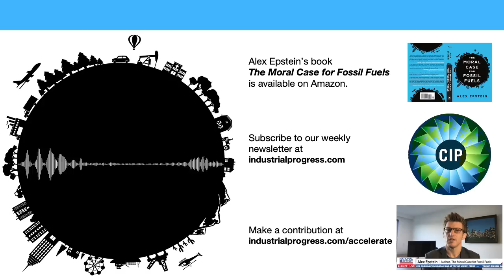The Pseudoscientific Smearing of Steve Koonin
On April 27th, physicist Steve Koonin, who worked in the Obama Administration’s Department of Energy, published a challenge to climate catastrophism called “Unsettled: What Climate Science Tells Us, what It Doesn’t, and Why It Matters.”

While the climate catastrophe movement usually ignores criticisms, Koonin’s scientific standing, plus the fact that the book became a major bestseller, made this harder to do. Unfortunately, climate catastrophists have still tried their best to ignore Koonin’s arguments, and when they have engaged him it is through scientific smearing—such as an attack in Scientific American that consisted largely of ad hominems and attacking summaries of his book by a Washington Post columnist.

On this week’s episode of Power Hour, Steve Koonin joins Alex Epstein to discuss not only the smears but much of what has been happening in the climate conversation over the last 5 months, including:
- The recent IPCC report—including the curious absence of key graphs, the use of "attribution studies," and the methodology used to make climate models "hotter" even though they have typically over predicted warming in the past.
- The media’s exaggerated portrayal of the recent IPCC report.
- The positive reaction to Koonin’s book.
- What scientists have told Koonin behind the scenes.
- Koonin’s upcoming debates.